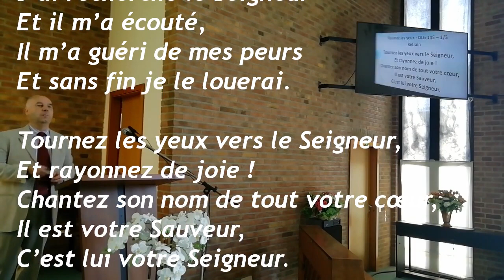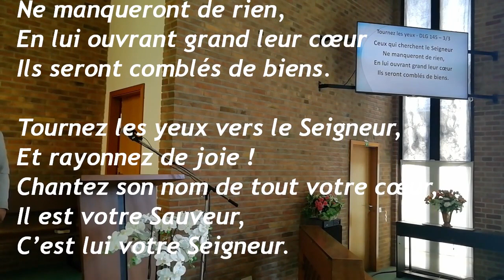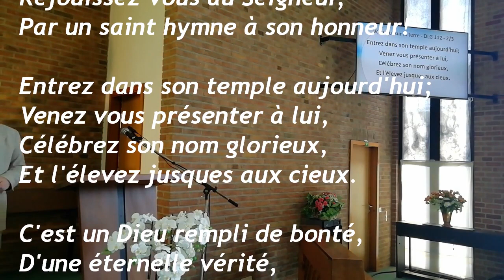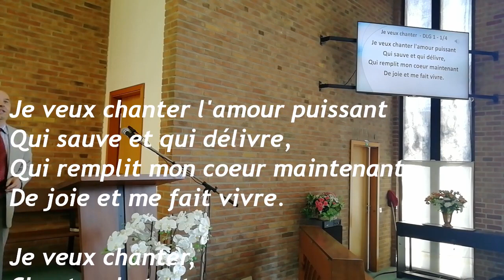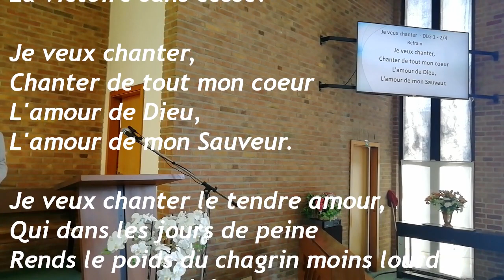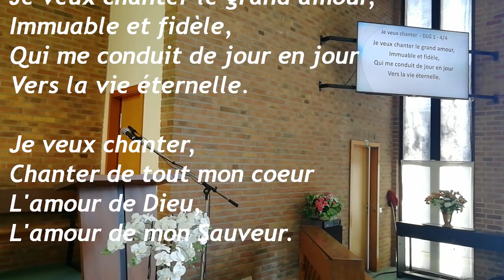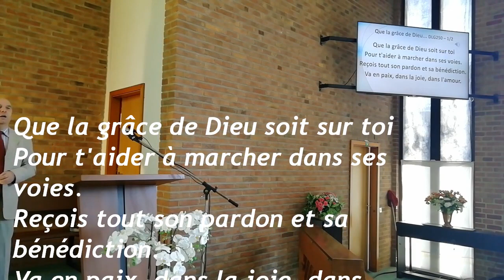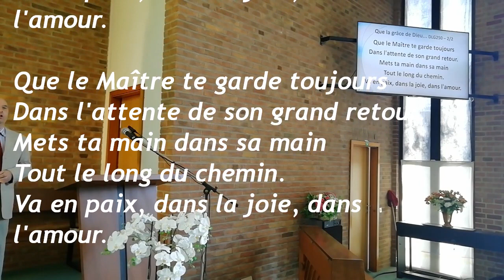L'obéissance des enfants envers leur parents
Prédication Atsou Yao